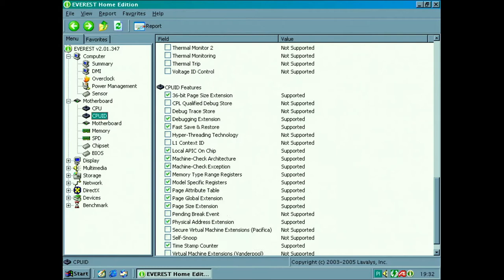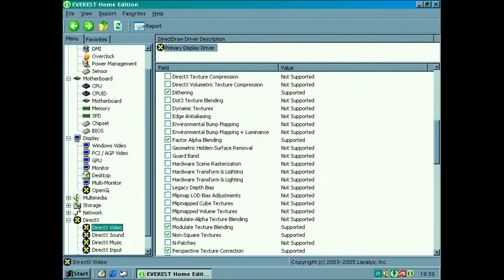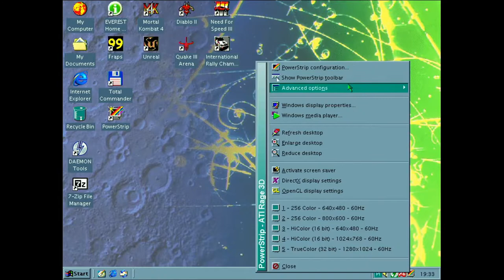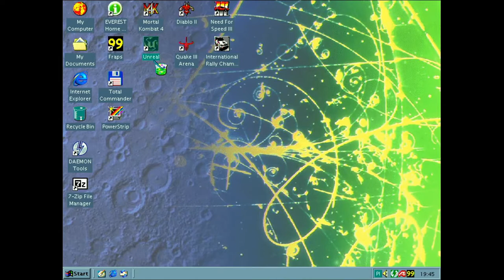ATI Rage Pro Turbo tested in 6 games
PC Specs:
CPU: AMD Athlon XP 1700+ 1.46 Ghz
Motherboard: MSI MS-6511
Motherboard chipset: VIA KM133A
RAM: 512 MB SDRAM PC133
OS: Windows 98SE
Soundcard: Creative Labs Sound Blaster Live! CT4670

Timestamps:
0:00 Hardware Specs
2:34 Mortal Kombat 4
6:49 Unreal
19:19 Diablo II Classic 1.00
24:55 Quake III Arena
33:09 International Rally Championship
36:35 Need For Speed III